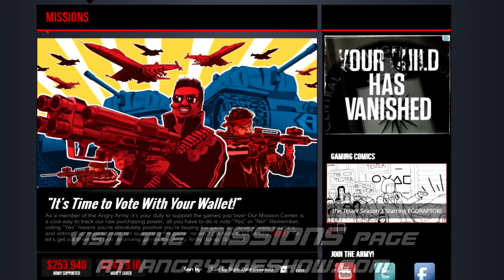앵그리 죠의 빡친 리뷰 "디비니티: 드래곤 커맨더"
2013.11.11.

Dragon Commander Angry Review
번역 - 포키.
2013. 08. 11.